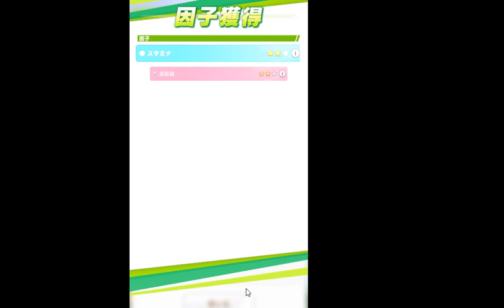우마무스메 스페셜 위크 Special Week スペシャルウィーク